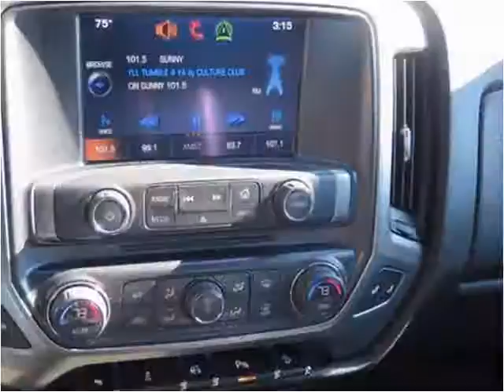2014 Chevrolet Silverado 1500 Used Cars Dowagiac MI